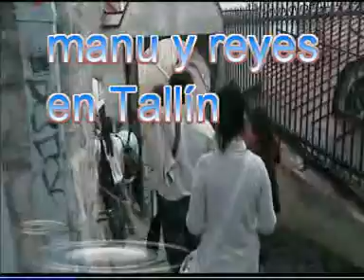Tallín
crucero báltico 08